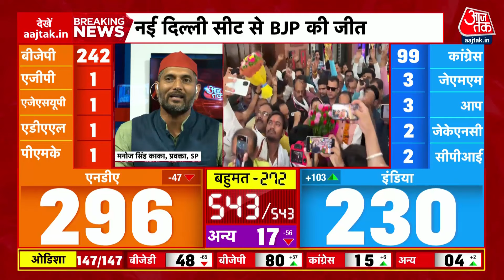Lok Sabha Election Results 2024: CM Nitish को लेकर JDU के विधान पार्षद Khalid Anwar का बड़ा बयान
CM Nitish को लेकर JDU के विधान पार्षद Khalid Anwar का बड़ा बयान, उन्होने कहा है कि नीतीश कुमार से बेहतर PM कौन हो सकता है.